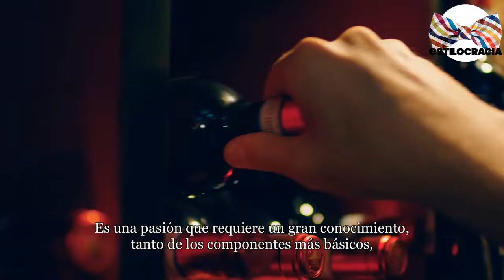CONOCE el ESTILO italiano 🔥!!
¿QUÉ opina USTED del ESTILO italiano 🤔?

00:00 Inicio
01:54 Tips
03:28 Loafers
03:57 Chinos
04:42 Trajes de lino
05:08 Blazers
05:50 Accesorios

Visita nuestro sitio asociado de Amazon para productos de tu interés: